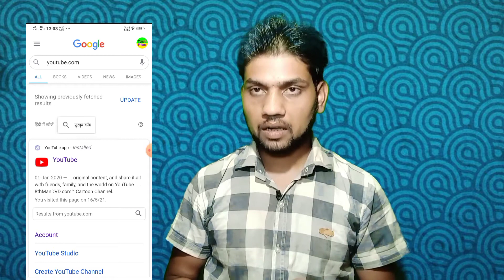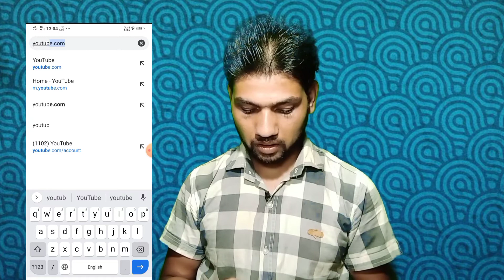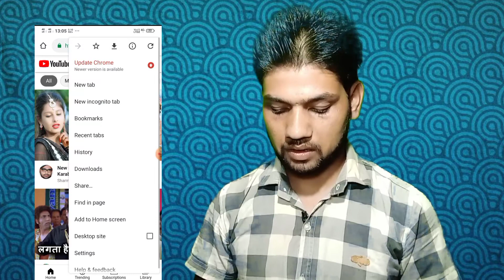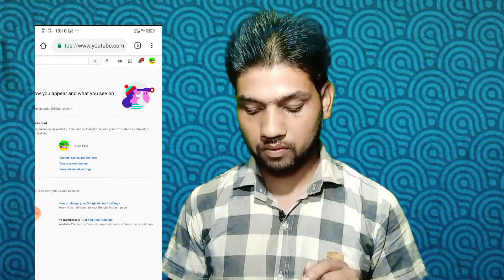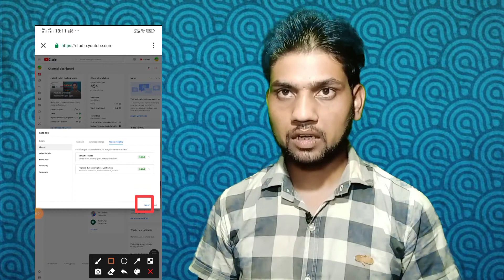How To Open YouTube Channel Dashboard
YouTube channel ka dashboard open karne me dikkat

YouTube Channel ka dashboard open karne me agar koi problem ho raha hai to Shayad is video me aap ka problem solve Ho Gaya hai

Agar aur koi bhi dikkat ho rahi hai to comment Me Jarur batana